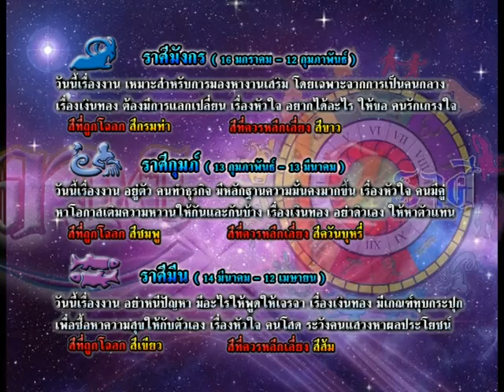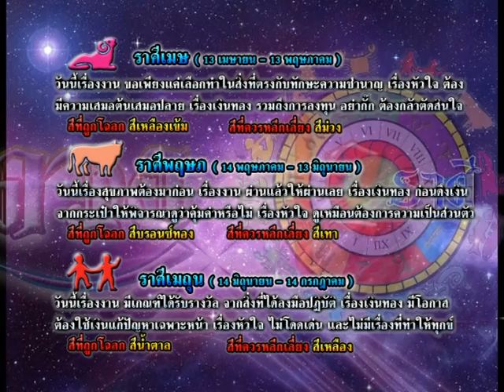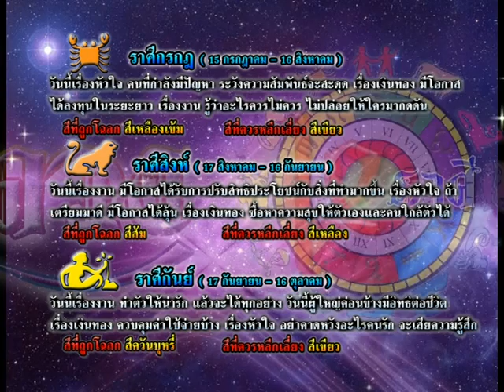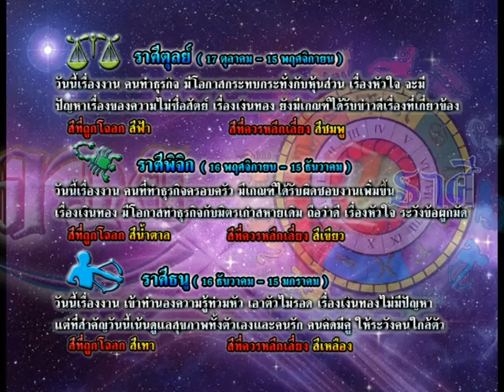รายการเปิดดวง 12 ราศี | 01/12/58 | EP 3/4